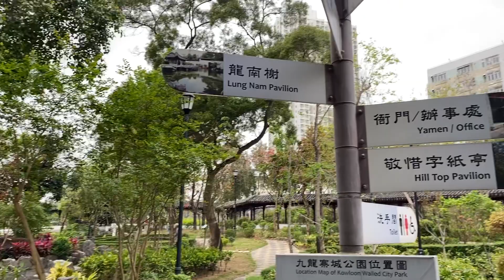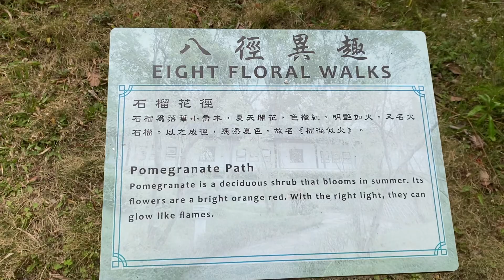Explore Kowloonwalledcitypark| Lolang Ofw Vlogs